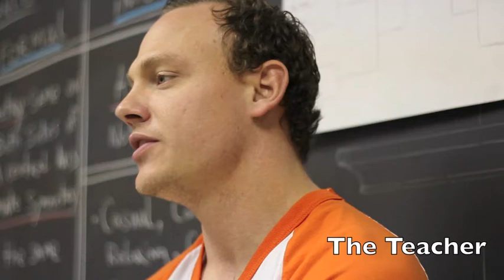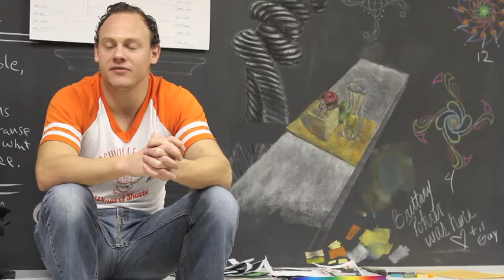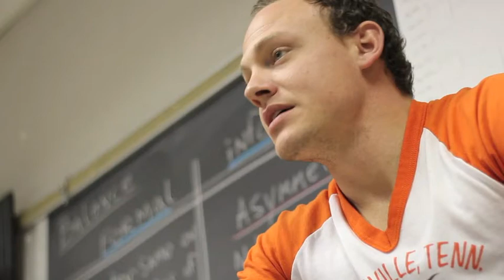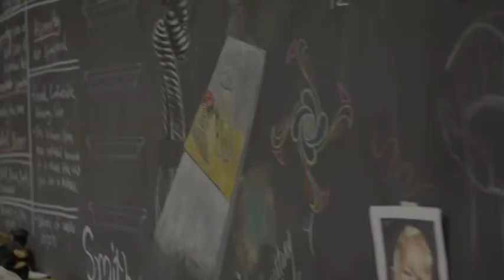The Artist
Documentary on FHN art teacher Zack Smithey. Filmed and edited by Michelle Spencer